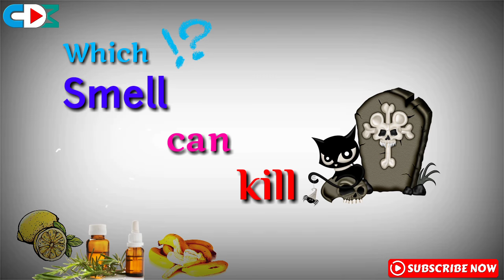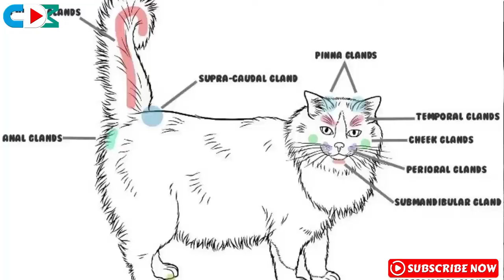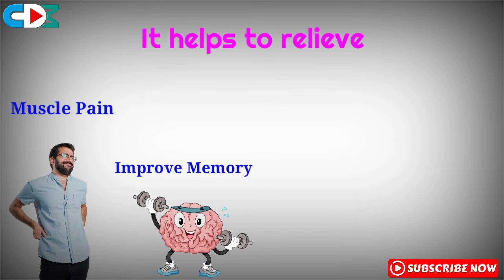8 Smells Cats Hate the Most, What Smell will Repel Cats, DIY Cat Repellent, Natural Cat Repellent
Learn 8 Smells Cats Hate the Most, What Smell will Repel Cats, DIY Cat Repellent. Natural Cat Repllent, Cat Repellent, Cat Repellent Homemade, Cat Repellent Spray. Learn all about How to Keep Cats Away from your House. We cover 8 smells cats hate and scare, cat DIY repellent and more- so you can keep your house free of pesky felines.

🎵Suggested Music Video for Your Cats...😻

Search quary.

How to get rid of cats around your house
8 smells cats hate the most
repel, smells repel cats
Cat deterrent, learn why cats hate 8 Smells, cat repellent, cats hate, hate cats, what smell cats hate the most, cat hate smell, smell cat hates, things cats hate, what smell does cat hate
cat hates smell of lavender
what smell do cat hate,
cat hates smell of mint
cat hates smell oranges
my cat hate smells
smells that cats absolutely hate
a smell cats hate, what do cats hate
is there a smell cats hate
what smell does a cat hate
smell cats hate most
cat hate the smell of marigold
do cats hate smell of vinegar
what do cats hate smell of
cats hate orange smell
cats hate the smell of citrus
do cats hate smell of bleach
cats hate the smell of lavender
cats hate the smell of coffee
cat hates smell of other cat
cat hates my smell
smells cats hate
smell cats hate the most
scent smell cats hate
cats hate lemon smell
smell that cat hate
smells cats hate vinegar
cat hate what smell
5 smells cats hate
7 smells cats hate, Cat hate smell
Cat health, Cat repellent diy, Indoor cat repellent, Smell cat, What smell does cat hate, animal repellent
best cat repellent, cat health problems
cat music, cat reaction to smell
cat videos, cute cats, dont like
funny cat smell
funny cats, irritate, irritate your cat
kittens, music for cats
natural cat repellent
what smell cats hate
what smells do cats hate
cat repellent homemade

Tags -